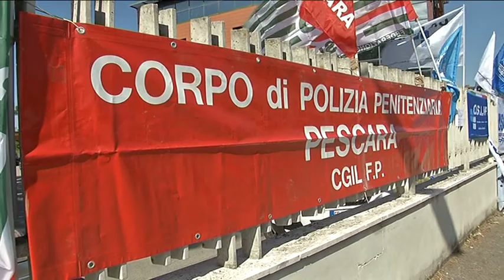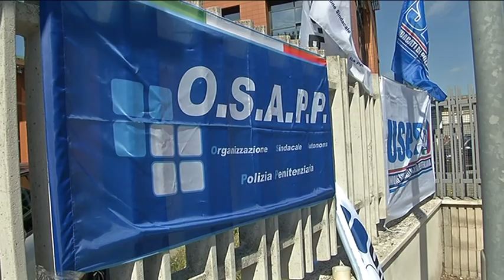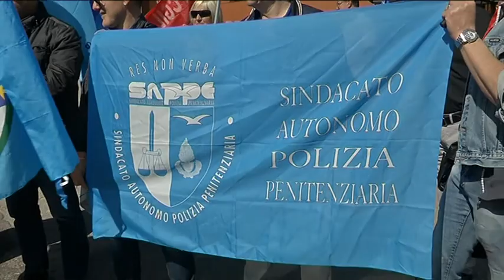Pescara – Pochi agenti troppi detenuti